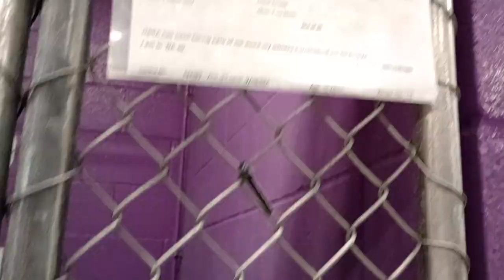Vanessa 10weeks Pet Id 944383 kennel 31 HSSAZ shelter 798